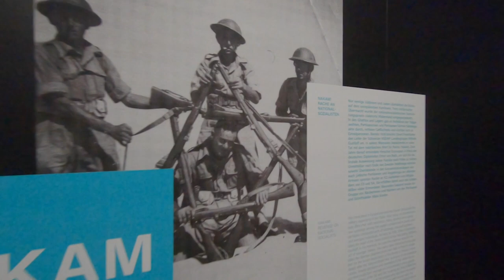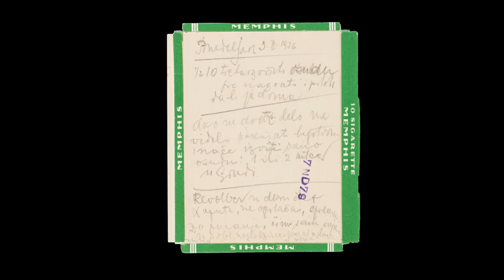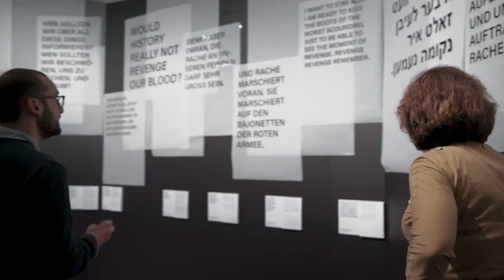Nakam Jüdische Racheakte an Nationalsozialisten 1933–45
"Nakam" ist der Titel des zentralen Raums unserer Ausstellung "Rache. Geschichte und Fantasie" (zu sehen bis 3. Oktober 2022). Der hebräische Ausdruck lässt sich übersetzen mit Rache oder Vergeltung. Der Raum behandelt jüdische Rache-Aktionen an Nationalsozialisten in der Zeit von 1933–45.
Hier thematisieren wir u.a. die Pläne der Gruppe um Abba Kovner ("Plan A"), die nach 1945 die Trinkwasserverorgung deutscher Städte vergiften wollte, um Rache für sechs Millionen ermordete Jüdinnen und Juden zu nehmen. Auch Herschel Grynszpans Anschlag auf den deutschen Gesandten Ernst von Rath in Paris kommt zur Sprache. Besonders berührend ist die Vielzahl an letzten Zeugnissen von in der Schoa ermordeten Menschen, die etwa in Briefen dazu aufrufen, Rache zu nehmen für die NS-Verbrechen.
Im Gespräch: Museumsdirektorin Prof. Dr. Mirjam Wenzel und Kurator Janis Lutz.

Weitere Infos zur Ausstellung, eine eigene Playlist sowie den Ausstellungspodcast findet Ihr

Produktion: Urban Media Project